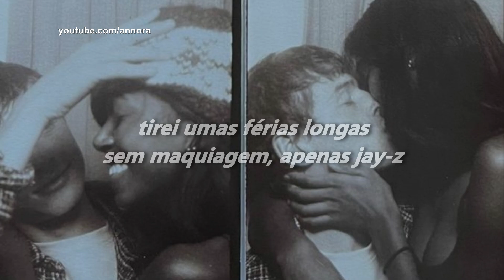sza - nobody gets me (tradução-legendado)